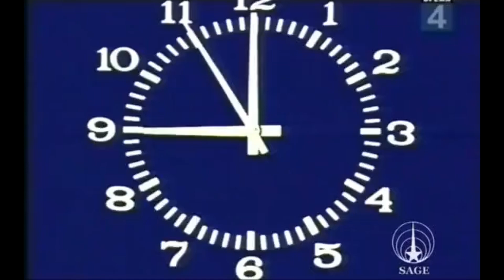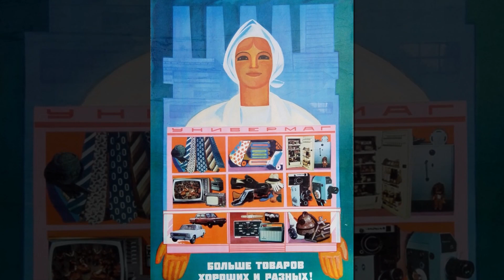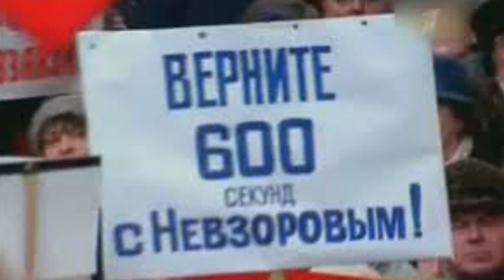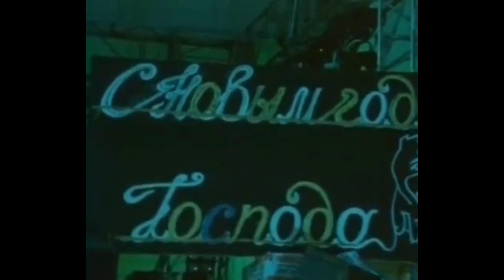5 сомнительных передач СССР, которые чудом попали на экраны в 80-х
Политика, чернуха и откровенность.

00:00 «Взгляд»
03:24 «Больше товаров хороших и разных»
05:06 «9 студия»
06:58 «Целители в прямом эфире»
08:37 «600 секунд»
Источник: femmie.ru